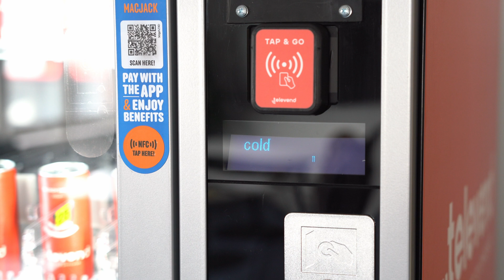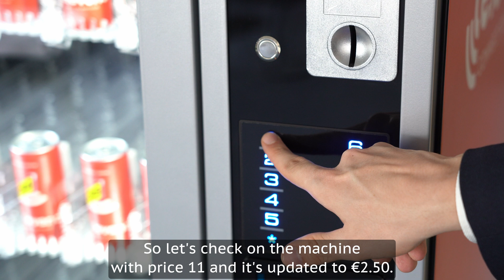How to change prices on vending machines remotely (part 3)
🌟 In this video, our Director of After Sales, Nikola Runjavec, will show you how to effortlessly adjust prices on vending machines using the MDB FTL protocol.